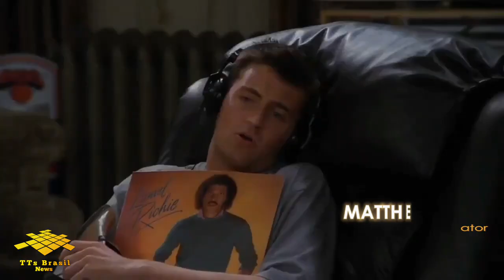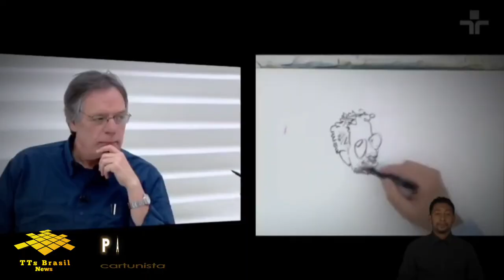In Memoriam 2023: Homenagem para as personalidades falecidas neste ano - TTs Brasil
Homenagem póstuma aos artistas, atletas, políticos e intelectuais que morreram em 2023 produzida pelo perfil TTs Brasil - News, do Twitter/X (@ttsbrasilnews).

Lista: Léa Garcia (atriz), Juca Chaves (humorista e músico), Palmirinha (apresentadora), Lanny Gordin (músico), Elizangela (atriz), Neusa Maria Faro (atriz), Ângela Rabello (atriz), Gil Brother Away (humorista), Astrud Gilberto (cantora), Aracy Balabanian (atriz), Antônio Pedro (ator), Max Lopes (carnavalesco), Zé Celso (diretor de teatro), MC Marcinho (cantor), Burt Bacharach (compositor), Jeff Beck (guitarrista), Andy Rourke (baixista do The Smiths), Harry Belafonte (ator, cantor e ativista), Jane Birkin (atriz e cantora), Alan Arkin (ator), Raquel Welch (atriz), Gina Lollobrigida (atriz), Steve Harwell (vocalista do Smash Mouth), Tom Sizemore (ator), Matthew Perry (ator), Ron Cephas Jones (ator), Andre Braugher (ator), Angus Cloud (ator), Lee Sun-Kyun (ator), Lisa Marie Presley (cantora), William Friedkin (cineasta), Michael Gambon (ator), Sinead O'Connor (cantora), Ryuichi Sakamoto (músico), Tony Bennett (cantor), Paco Rabanne (estilista), Tina Turner (cantora), Paulo Caruso (cartunista), Gilson Ricardo (radialista), Márcio Guedes (jornalista esportivo), Roberto Dinamite (jogador de futebol), Palhinha (jogador de futebol), Bobby Charlton (jogador de futebol), Just Fontaine (jogador de futebol), Rubens Minelli (técnico de futebol), Romualdo Arppi Filho (árbitro de futebol), Walewska (campeã olímpica de vôlei), Sueli Costa (cantora e compositora), Carlos Lyra (cantor e compositor), Doris Monteiro (cantora), João Donato (cantor), Canisso (baixista do Raimundos), Luiz Schiavon (tecladista do RPM), Aderbal Freire-Filho (diretor de teatro), Dom Geraldo Majella Agnelo (cardeal), Cleonice Berardinelli (professora e acadêmica), Alberto da Costa e Silva (historiador e acadêmico), José Murilo de Carvalho (historiador e acadêmico), Leny Andrade (cantora), Lolita Rodrigues (atriz e apresentadora), Rosalynn Carter (ex-primeira-dama dos EUA), Henry Kissinger (ex-secretário de Estado dos EUA), Silvio Berlusconi (ex-primeiro-ministro da Itália), Eliseu Padilha (ex-ministro), Francisco Dornelles (político), Siqueira Campos (político), Amazonino Mendes (ex-governador do Amazonas), David Miranda (ex-deputado), Sepúlveda Pertence (ex-ministro do STF), Boris Fausto (historiador), Lucia Hippolito (jornalista), José Luiz de Magalhães Lins (banqueiro), Glória Maria (jornalista) e Rita Lee (cantora).

Músicas tocadas:
"Girl From Ipanema" - Astrud Gilberto
"Hoje eu vou fugir com o vento" - Zé Celso
"Glamurosa" - MC Marcinho
"Raindrops Keep Fallin' On My Head" - Burt Bacharach
"All Star" - Smash Mouth
"Nothing Compares 2 U" - Sinead O'Connor
"The Best" - Tina Turner
"Brigas Nunca Mais" - Tom Jobim, na voz de Leny Andrade
"Coisas da Vida" - Rita Lee
"Lança Perfume" - Rita Lee

Programas exibidos:
"Programa do Jô" - TV Globo
"Conversa com Bial" - TV Globo
"Globo Repórter" - TV Globo
"Diálogos" - GloboNews
"Música Boa Ao Vivo" - Multishow
"De Frente Com Gabi" - SBT
"Roda Viva" - TV Cultura
"Manchete Esportiva" - TV Manchete
Novelas:
"A Força do Querer" (2017) - TV Globo
"Alma Gêmea" (2006) - TV Globo
Séries:
"Sai de Baixo" (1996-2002) - TV Globo
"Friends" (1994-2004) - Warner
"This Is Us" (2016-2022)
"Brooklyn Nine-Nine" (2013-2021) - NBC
"Euphoria" (2019-atualmente) - HBO
Filmes:
"Orfeu Negro" (1959)
"Inaudito" (2017)
"Get Yourself a College Girl" (1964)
"Pequena Miss Sunshine" (2006)
"Pão, Amor e Fantasia" (1953)
"Fogo Contra Fogo" (1995)
"Harry Potter e o Prisioneiro de Azkaban" (2004)